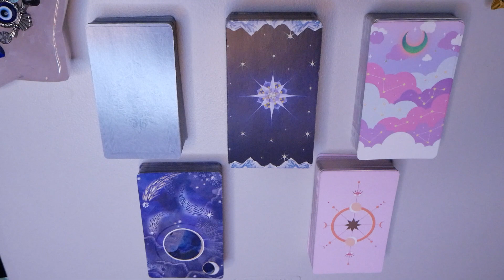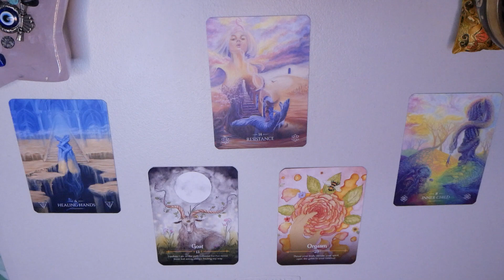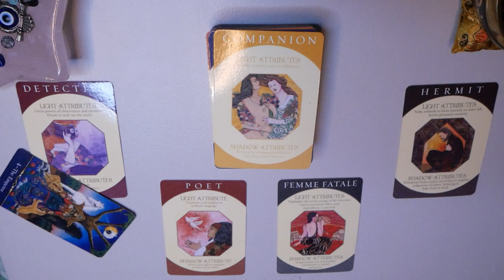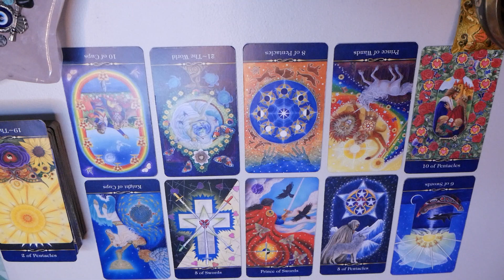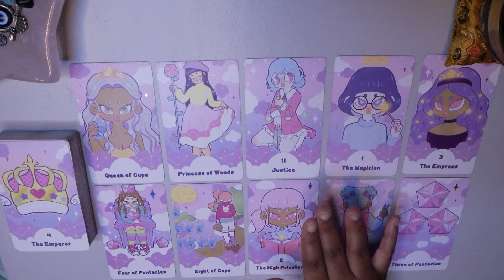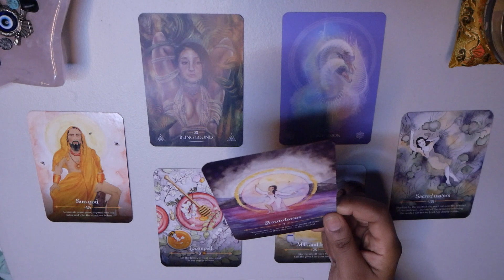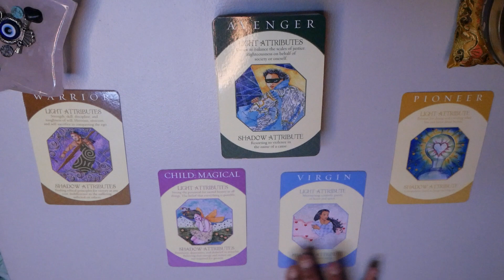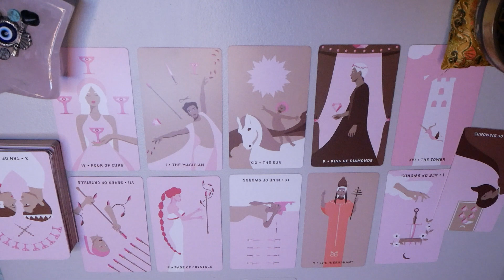✨🦉What do you NEED to hear RIGHT NOW?🏄🏽‍♂️🥇🎰 Timeless Pick A Card Tarot Reading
Hello my Owlet’s🦉.. this reading is all about what you need to hear right now 💜😊Plus whatever Source wants you to know for your highest good I set the Intention that these messages will help to bring you to your best possible timeline 👀✨

⏰ Times Stamps ⬇️

 🐲 Intro: 00:00

🔮Pile Selection- 01:20

✨Pile 1- 1:25

✨Pile 2- 23:32

✨Pile 3- 40:54

✨Pile 4- 58:17

✨Pile 5- 1:18:15